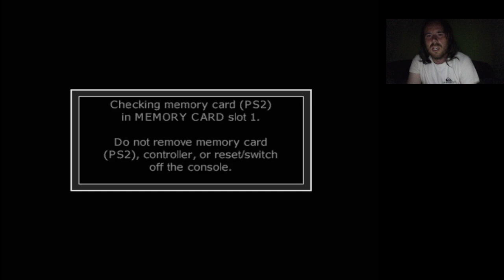Call of Duty Finest Hour Last Bridge Standing Hard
Last Bridge Standing